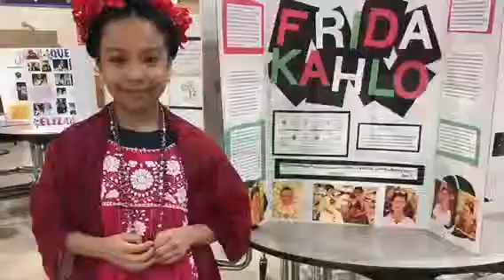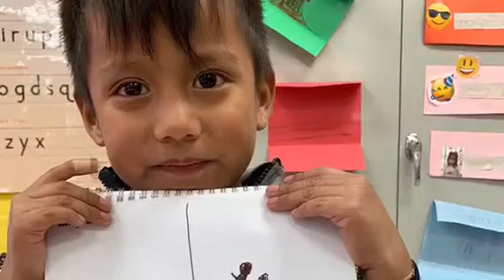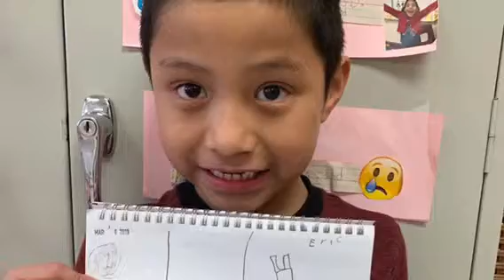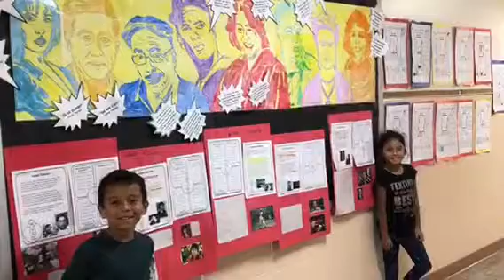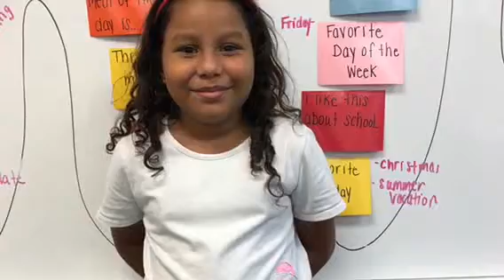OCSD 2018-2019 ELLs